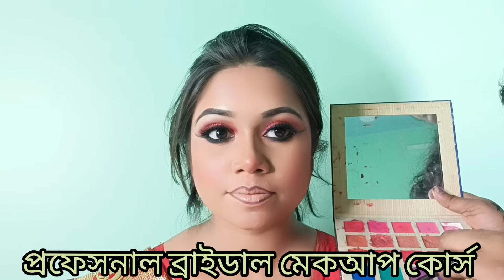Class=4/Professional Bridal Makeup Course/বিষয়=প্র্যাক্টিক্যাল ক্লাস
My videos only intended for information and educational purposes only.any information associated with this video should not be considered as a substitute for prescription suggested by healthcare professionals.readers are subjected to use these information on their own discretion.this channel doesn't take any responsibility for any harm,side effects, illness or any health or skin care problems caused due to the use of our content or anything related to this . always do a test patch first to see if your skin is allergic to any of the ingredients mentioned in my videos.evryone's body and skin type are different,so result can very from person to person.I post my experience in the from of videos and can't guarantee that all of the makeup and/or skincare products I recommend will suit you.pls discontinue use if your skin does not react well to the regimen.

❤️❤️ Susmita's Makeover ❤️❤️

Susmita's Makeover